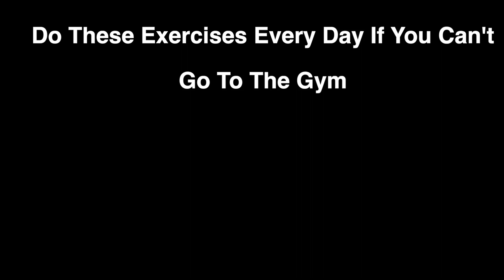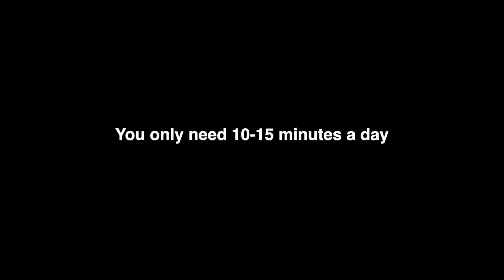Do these exercises every day - When the Zyzz Music Kicks In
Such great athletes as Zyzz lived a bright and beautiful life, do not forget to develop and work on yourself.
When the Zyzz Music Kicks In